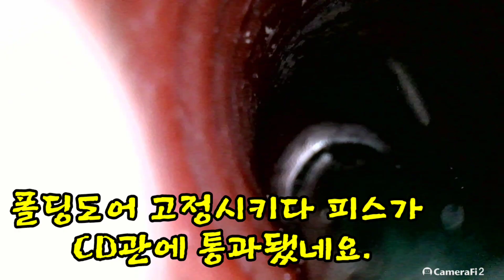에어컨매립배관교체 투터치😊